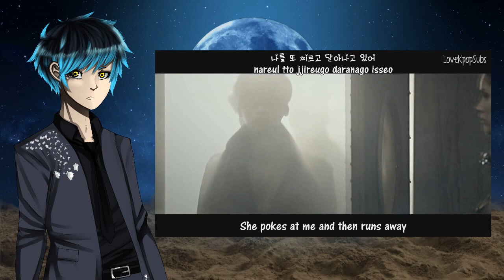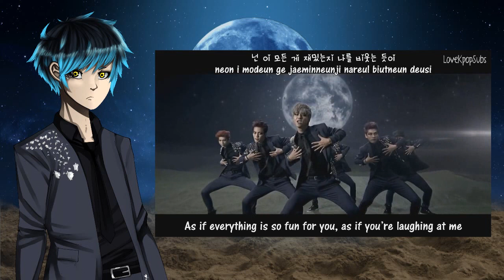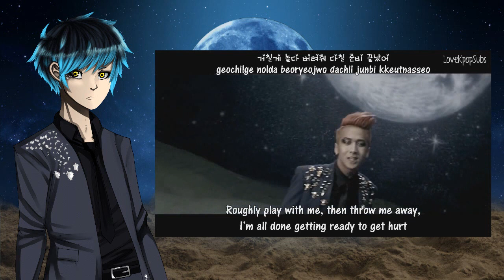【UTAU】On and On【SETSUNA KIBATSU】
ft Ravi. as always lmao

ust: mine
art: mine
inst: official
video: Jellyfish ent??
subs: lovekpopsubs
original song: VIXX
KR title: 다칠 준비가 돼 있어

i wanted to make this a thanks for 300 subs video but i'm missing 3 ppl wow

it's a thanks in advance kk